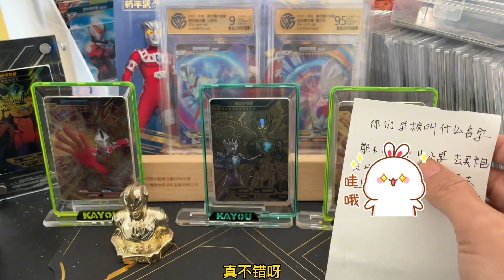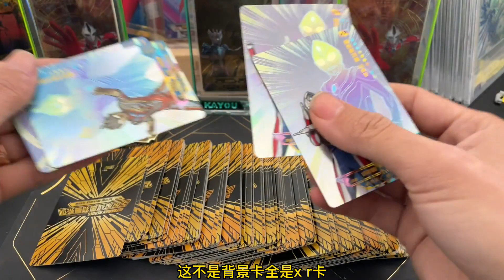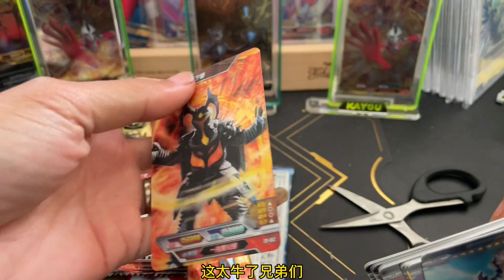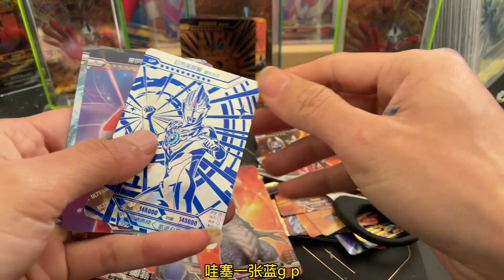小伙去粉丝学校门口的小卖部买卡包